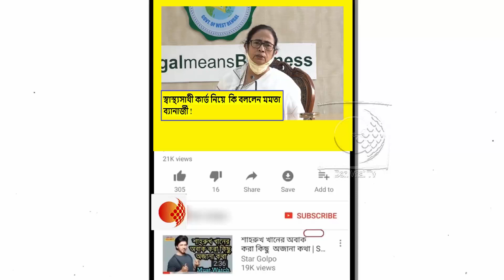নার্সিংহোম গুলো স্বাস্থ্যসাথী কার্ডধারীদের ফেরত না পাঠানোর জন্য কি ব্যবস্থা নিলেন মমতা ব্যানার্জী!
সাংবাদিক বৈঠকে স্বাস্থ্যসাথী কার্ড নিয়ে কি বললেন মমতা ব্যানার্জী !